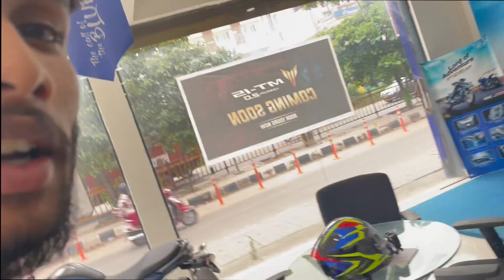Cheque ಕೊಟ್ಟಾಯ್ತು ಇನ್ನ ಬೈಕ್ ಬರೋದು ಅಷ್ಟೇ ಬಾಕಿ 😍 || Fest vlog yak madlila 🥺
hey guys back with another video in this video will do College vlog

Date : 02/07/2022
Time: 4pm
Panache yamaha showroom